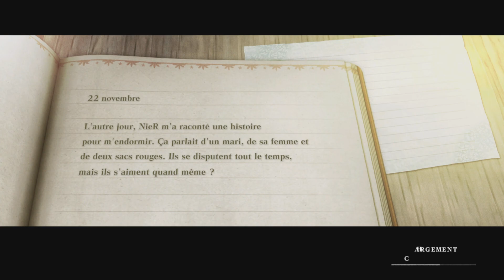L'Épave de Navire "Route B et C" (NieR Replicant)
Un mystérieux navire a fait naufrage sur la plage du Littoral et NieR entre à l'intérieur pour enquêter avec Weiss.